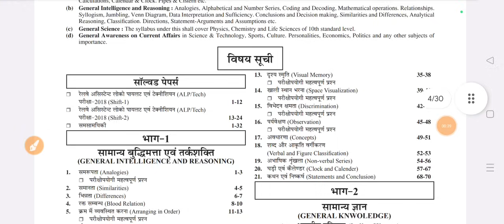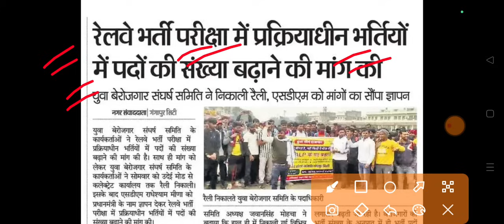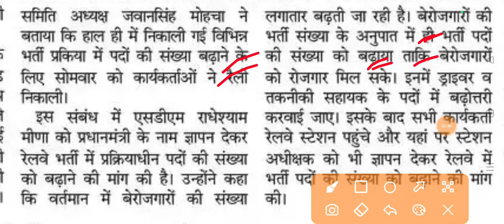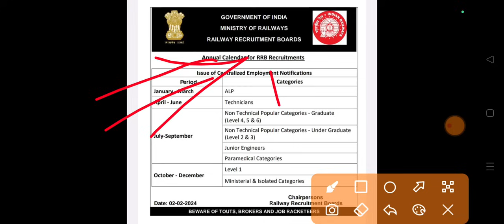Raiway New Vacancy || भर्ती बढ़ाने की मांग जारी